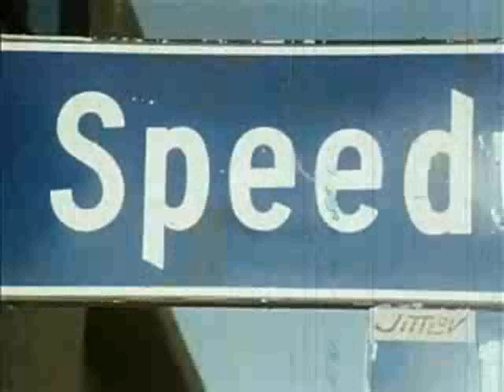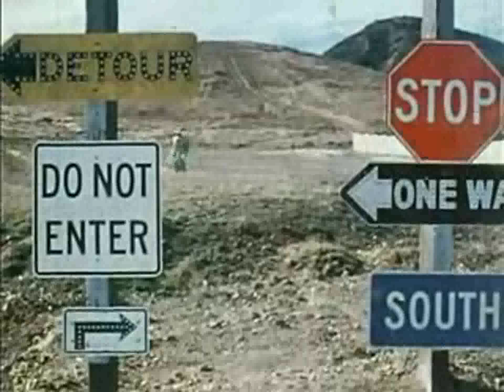The Wizard of Speed and Time Original Short 1979